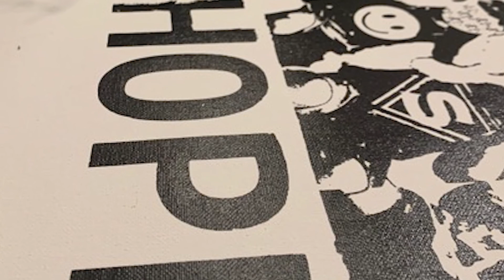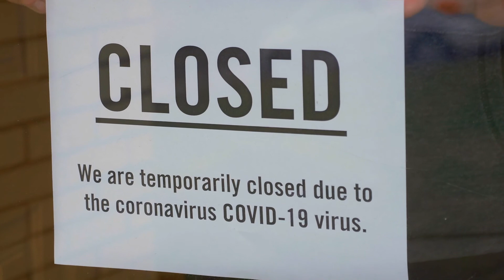Rodney Toy, Silicon Valley Tech Executive, Art in Action Board Member, and Artist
Rodney shares how creating art teaches vital life skills. Empower Curiosity, Passion, and Creativity in children! Your gift TODAY will help Art in Action reach its end of the year goal - providing art to over 75,000 students in 2021!